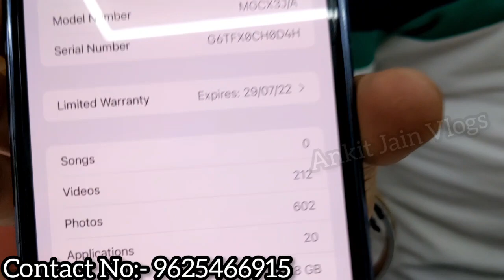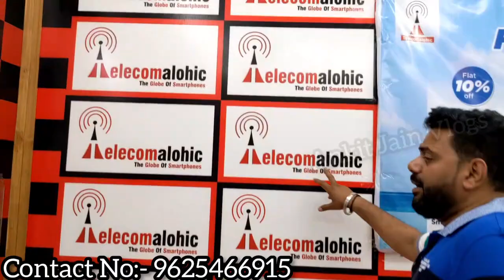Telecomalohic IPhone Shop || Best Price IPhone || Cash On Delivery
NOTE :-
CASH ON DELIVERY
25% ADVANCE PAYMENT
ALL INDIA COURIER SERVICES AVAILABLE

Please Contact This Number
Amandeep Singh No.

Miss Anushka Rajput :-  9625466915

Note:- Comment वाले Numbers पे payment ना करे हमारी कोई ज़िम्मेदारी नही होगी किसी भी Froud की